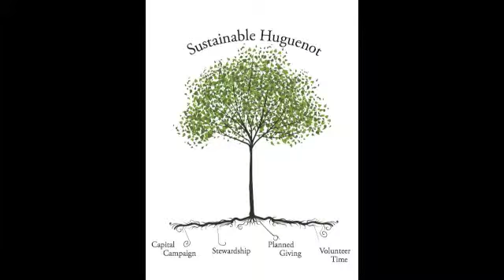St. Christopher's Nicholson Pipe Orgen, Schagen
The Music Ministries Task Force, led by Director of Music Ministries, Kathy Jones, has been busy preparing for Phase 2 of Sustainable Huguenot, with the primary focus on replacing the sanctuary organ with a refurbished vintage instrument.
The team visited St. Christopher's Nicholson organ in Schagen, Netherlands an English-build organ of similar size and time period as the Hele-Willis organ proposed by Adema Organs.